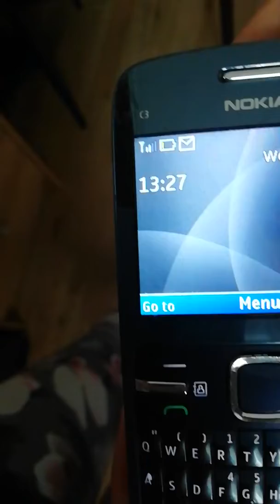Pretty girl/school day 😍😍😍😍